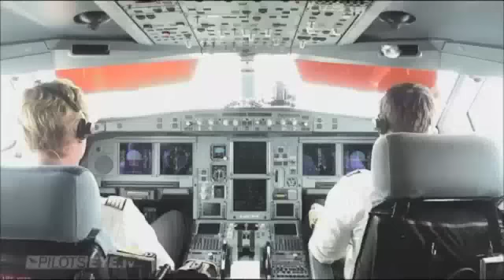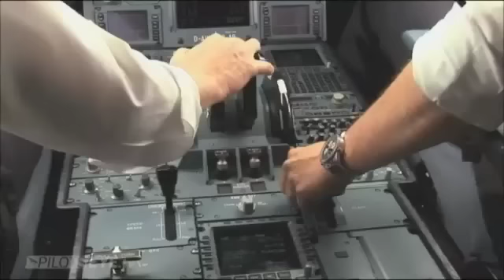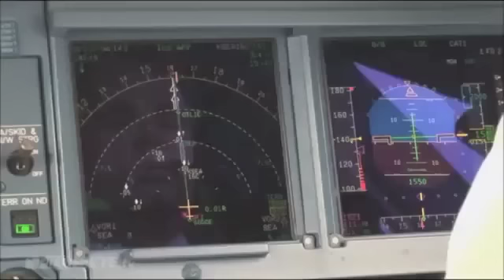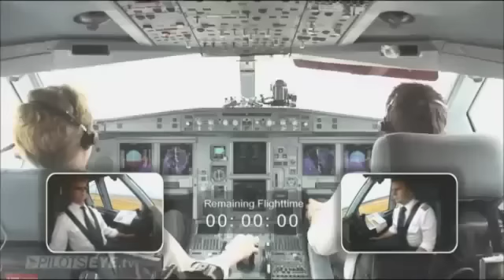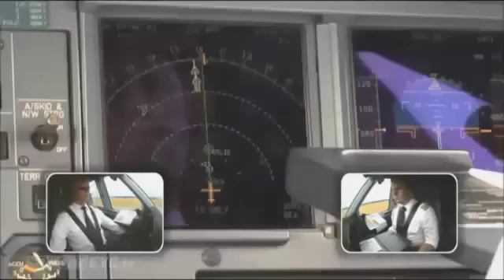飛機降落～機長駕駛室 landing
加入了lira的拉丁音樂.因為如果在機上聽lira的拉丁音樂等著降落那剎那.一定很享受的FU